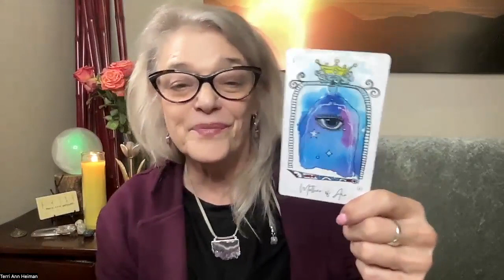The Empowered Spirit Show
Full Moon Lunar Eclipse - opens the eclipse portal for the next 2 weeks.
Allow the cosmos help you to move through this portal of light to create the changes you want to bring forward.

Eclipses are powerful teachers.
They bring things to the surface so they can be cleared away, and something new can take root in your life.

Do you need some guidance on how to make these changes, how to slow down, and how to bring in the messages of your soul?

I have only a few opening spaces for my private mentoring Empowered Spirit Program.  A program where I help you repattern and learn tools and techniques to break free and create a new path to empower your body, mind, emotions, and Spirit. Schedule a Spiritual Makeover Breakthrough Call with me and let’s see what the #1 thing is that you can do to break these old patterns.